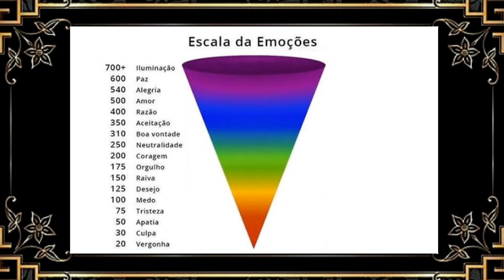Por que NÃO devemos vibrar Sentimentos NEGATIVOS #1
⚠️ Este vídeo tá apresentando problemas, em breve subirei outra versão dele.